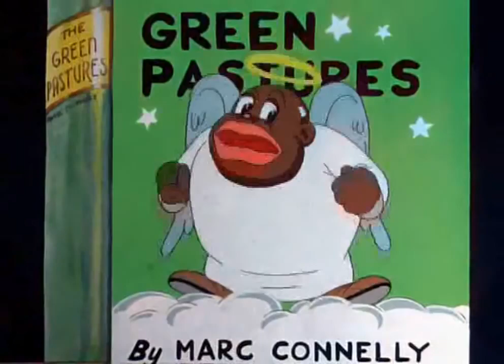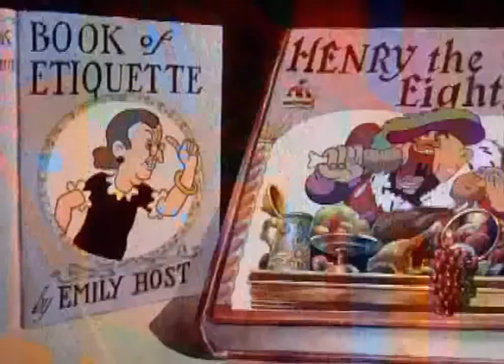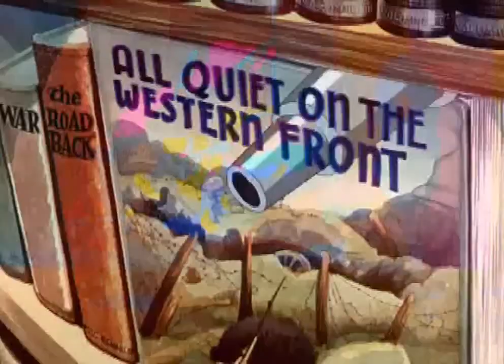Have You Got Any Castles 1938